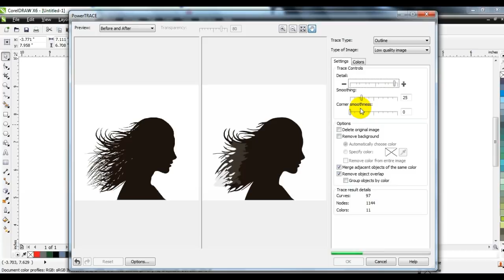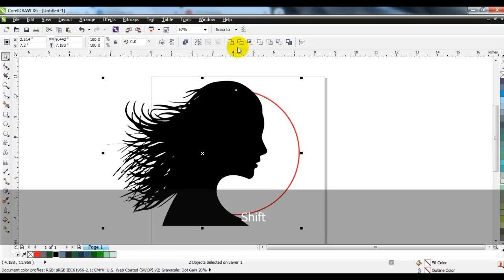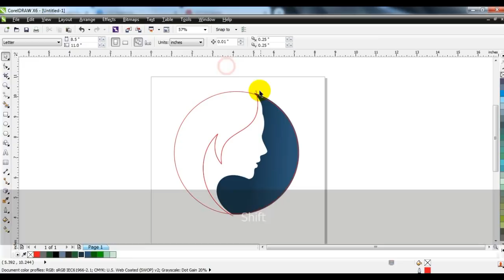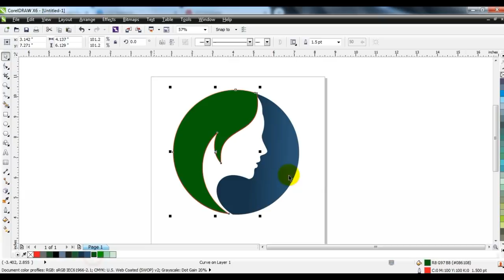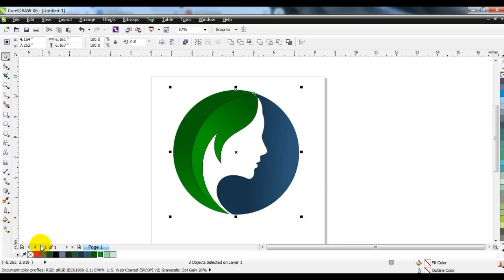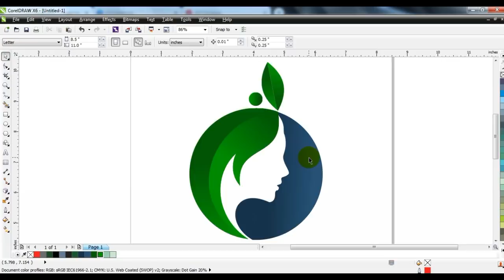Coreldraw Tips & Tricks For Experts & beginners - Ahsan Sabri